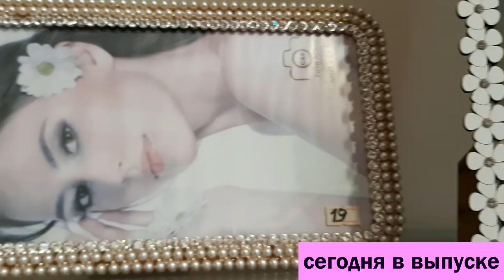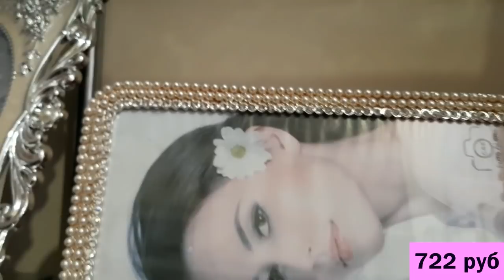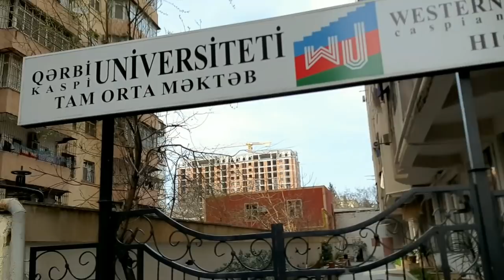УБОРКА В КОМНАТЕ/ ГУЛЯЕМ ПО БАКУ /AykaEmilly